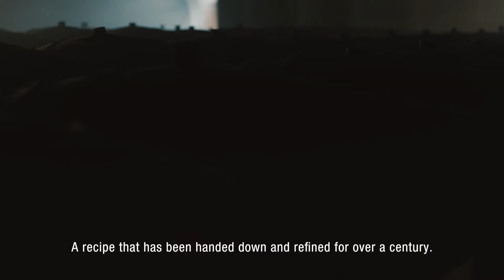Puchheimer Imagefilm English Subtitels